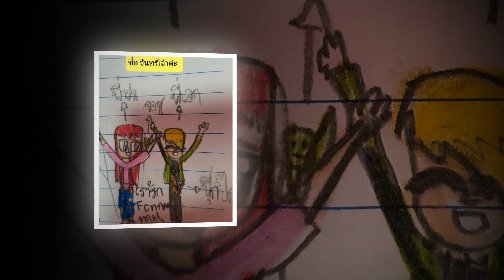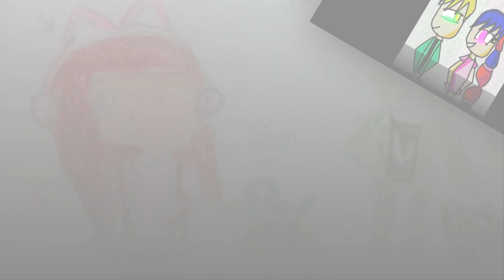พี่เอกและพี่ฝนขอบคุณ แฟนอาร์ตในเดือนตุลาคม 2564 จ้า สวยทุกรูปเลยครับผม[vaha555]